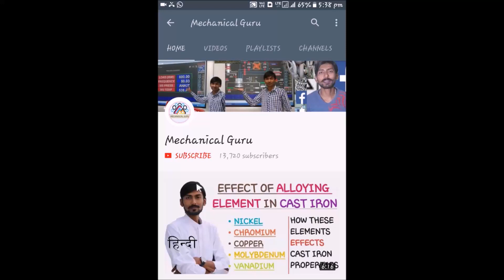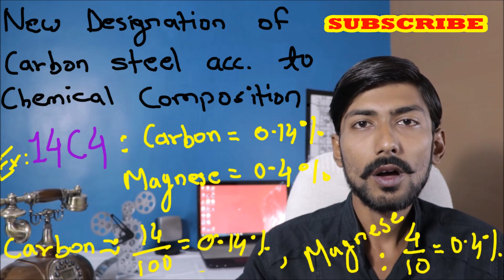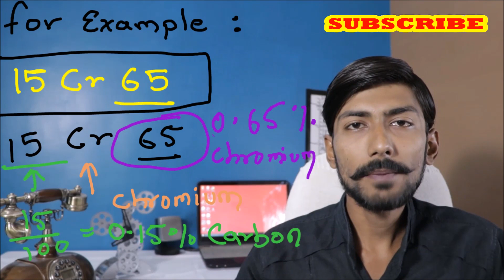[HINDI] DESIGNATION OF STEEL ~ CARBON STEEL ~ ALLOY STEEL ~ INDUSTRIAL CONCEPTS WITH EXAMPLES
Designation of steel
According to ultimate tensile strength
According to chemical composition
For both carbon steel & alloy steel